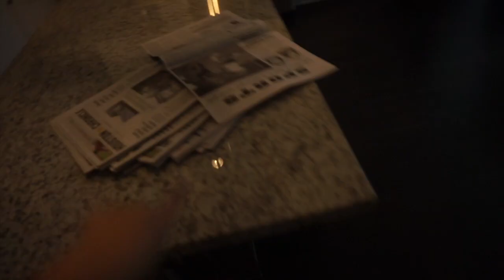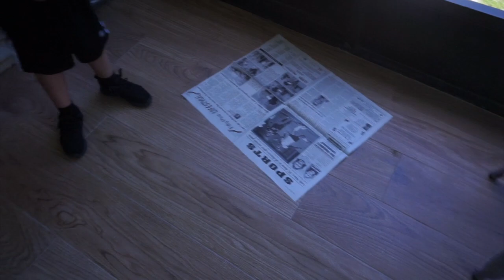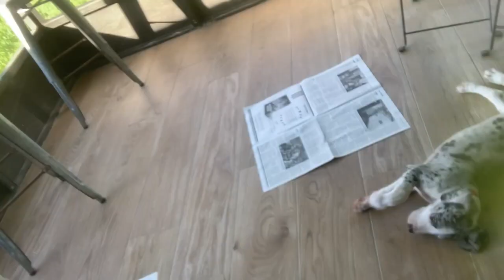BRINGING MY GREAT DANE PUPPY HOME!!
Thank you guys so much for watching I hope you enjoyed the video!
⬇️Social Media⬇️
BRUNO
Bruno has been doing very well, nights are a little rough but we will get through it.
I look forward to making  more videos with Bruno. Let me know how you guys feel about that and what other videos you would like to see next. :)